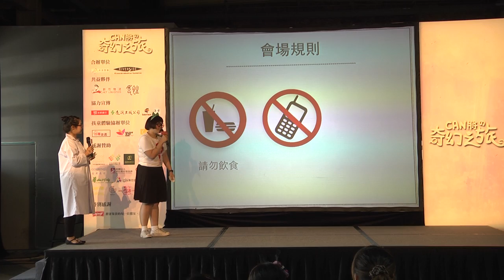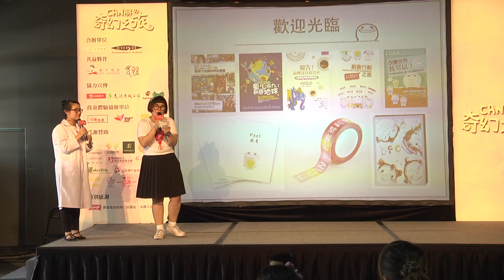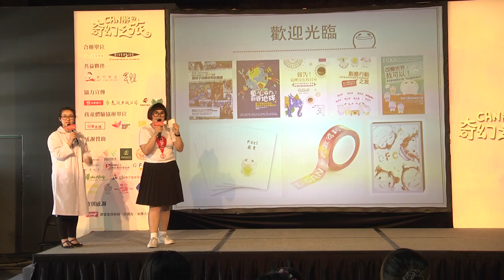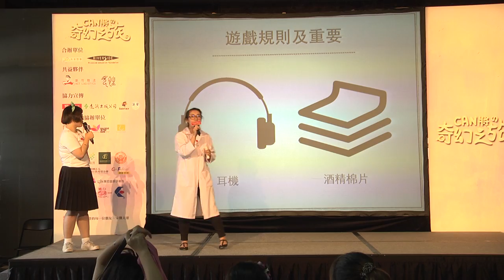2015第五屆DFC分享大會-下半場開場